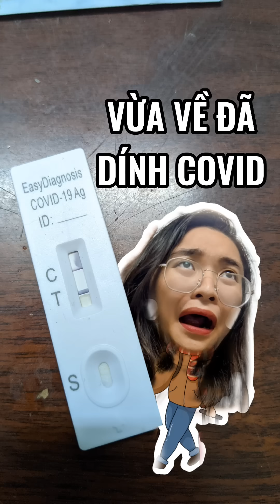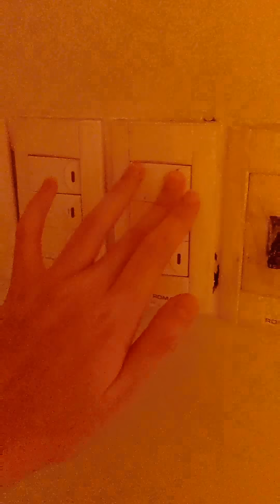AI RỒI CŨNG DÍNH - MỘT NGÀY LÀM VIỆC CỦA F0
Dù là ngày đầu Dương bệnh khá mệt nhưng sau khi uống thuốc thì đến nay Dương đã đỡ rồi nè 😁 Dương bị từ hôm thứ 2 đến nay là đã 7 ngày rồi á nên vẫn làm việc bình thường 😁 HY VỌNG LÀ MỌI NGƯỜI NHỚ GIỮ GÌN SỨC KHỎE, dù ai cũng thành F0 nhưng dù sao không bị vẫn tốt hơn.